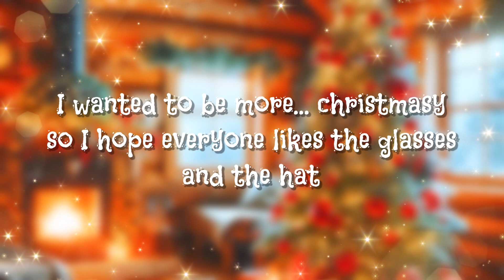Opening my Christmas calendar - DAY 18🎄